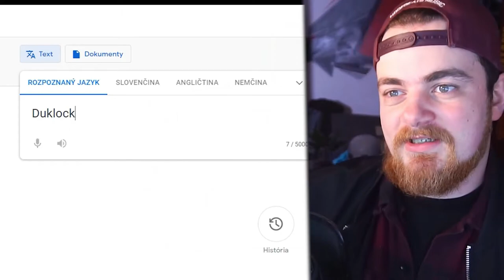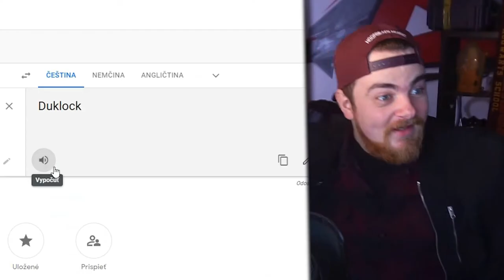Vyslovuje se to Duklock!!! | FRAJE®😡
⬇️PŘEČTI SI POPISEK⬇️
Nevím sice proč s tím mají všichni problém, ale jedno vím jistě..
Duklock je už teď hodně vytočený. xD
📅ROZVRH📅
⬇️ODKAZY⬇️
©Fraje®2021